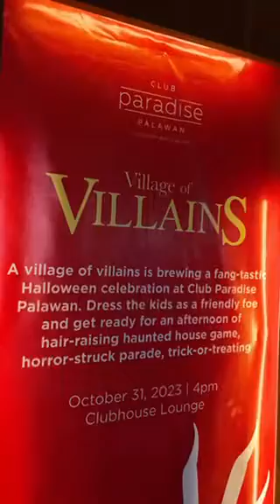Village of Villains Halloween Celebration at Club Paradise Palawan